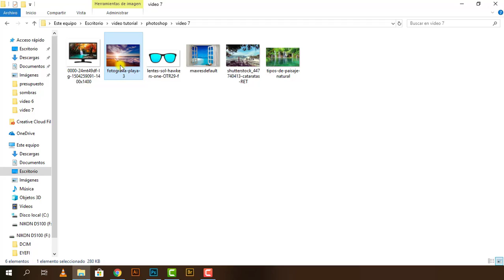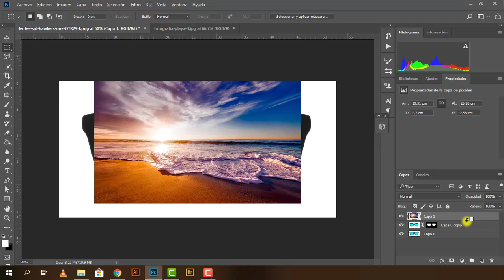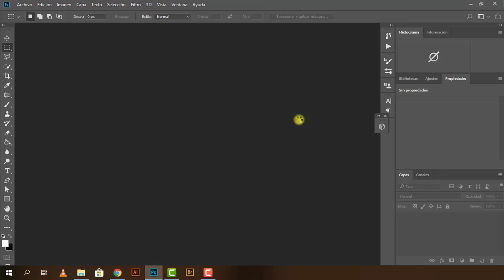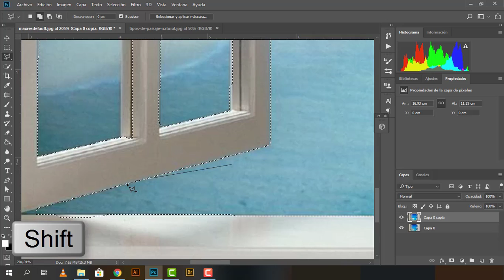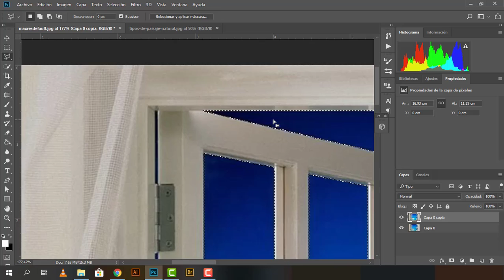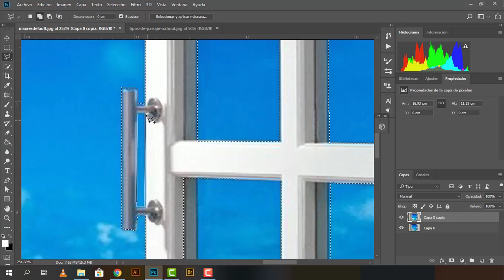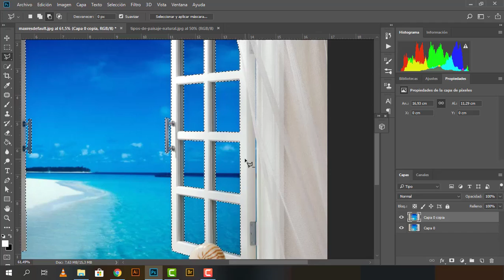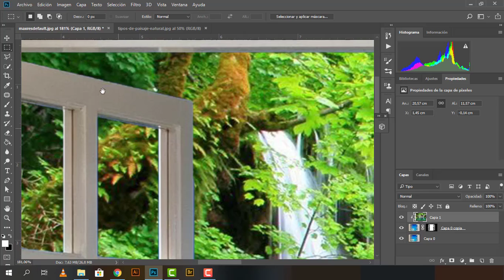PHOTOSHOP PROFESIONAL DESDE CERO ( CAP 7 MASCARAS DE RECORTE)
Curso Completo de Photoshop Profesional desde cero, aplicando desde lo más básico a los más complejo. Espero que les guste, y si quieren saber más o si les gustaría que realice algún vídeo sobre algún tema me lo pueden dejar en los comentarios.